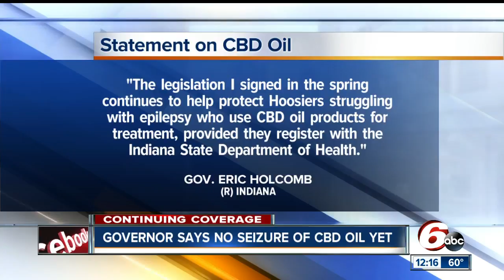Ind. Gov. Eric Holcomb directs Indiana excise police to check retailers' CBD oil supply for THC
Indiana Governor Eric Holcomb has directed the state's excise police to perform checks of CBD oil products, making sure they do not contain any level of THC.